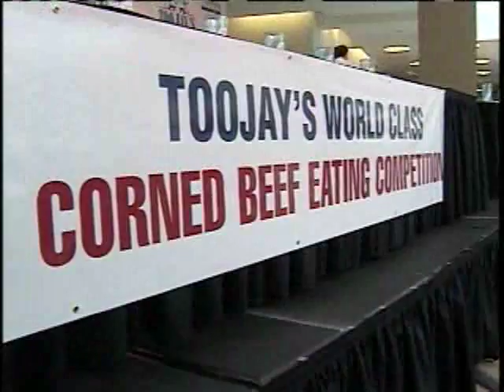Corned Beef Not Too Tough To Swallow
Local amateurs and major-league eaters take part in Toojay's corned beef eating competition, but in the end the world champion took the prize.